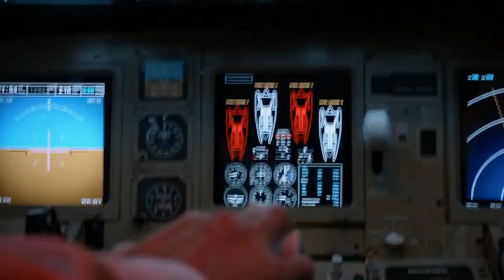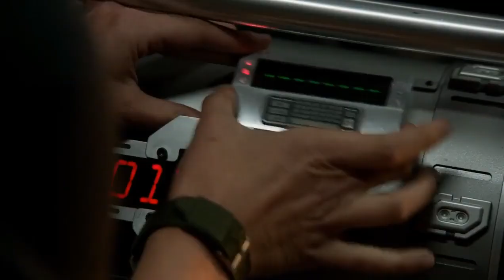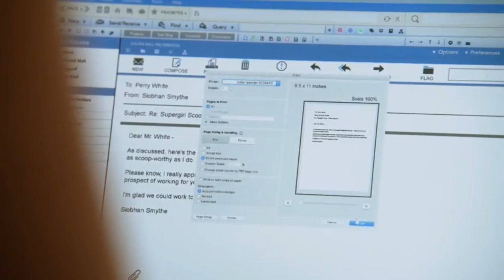Supergirl Season 1 Recap In Hindi | Captain Blue Pirate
Upcoming Suggestion I Got SO Far
Money Heist
Stranger Things
Jack Ryan
Doom Patrol

Team Analysis

• Character Origins

 Godspeed – Upcoming
Specter – Upcoming

• Recap of Flash

• Recaps of Arrow

• Recaps of Legends of The Tomorrow

Some Theory You Might Like